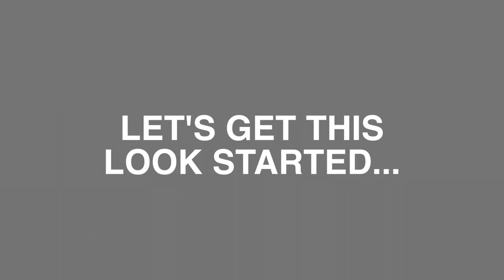MAKEUP OVER 50 MONEY GREEN GLITTER MAKEUP LOOK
IT'S MY BIRTHDAY YALL AND HERE'S THE LOOK I'LL BE ROCKIN

MORE VIDEOS FOR YOUR VIEWING PLEASURE